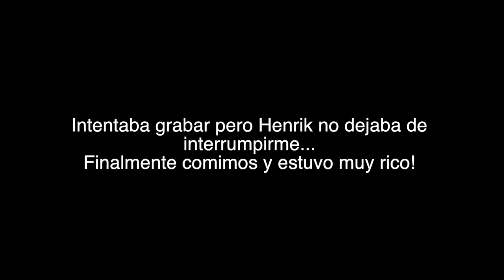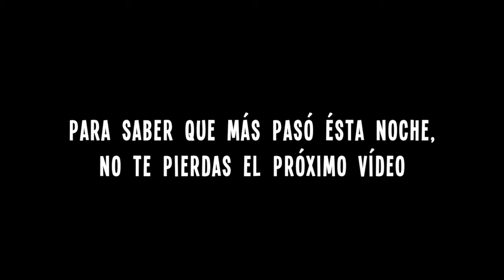Navidad Relax (Vlog 61/ 25.12.15)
♡♡♡♡♡ ÁBREME ♡♡♡♡♡

Si te gustó el video, compártelo con tus amig@s!!!

Canal de Vlog's: Bivixtv

Besitos!!!

Este video contiene música by:
DJ Grumble

¡¡¡Muchas Gracias!!!